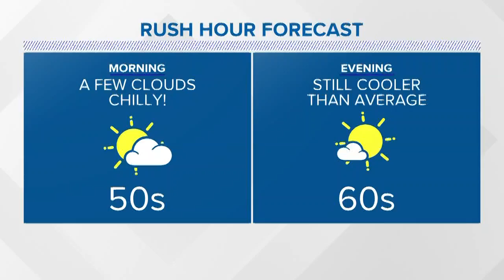Mayflies making their way through Northeast Ohio